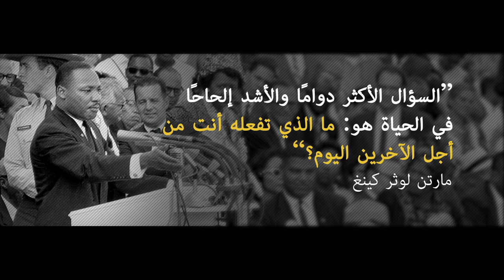يوم الخدمة بمناسبة ذكرى مارتن لوثر كينغ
قال مارتن لوثر كينغ ذات مرة: "السؤال الأكثر دوامًا والأشد إلحاحًا في الحياة هو: ما الذي تفعله أنت من أجل الآخرين اليوم؟" ومنذ العام 1986، أصبح يوم الاثنين الثالث من شهر كانون الثاني/يناير عطلة رسمية في الولايات المتحدة تكريمًا لذكرى كينغ. من خلال أخذ كلماته الخاصة في الاعتبار، أصبحت العطلة في العام 1994 يومًا قوميًا للخدمة. والخدمة يمكن أن تكون أي شيء، من التدريس إلى إعداد وجبات الطعام، إلى زيارة كبار السن، أو الطلاء أو جمع النفايات. أصبح التطوع طريقة أميركا للتفكير في حياة وتعاليم كينغ.